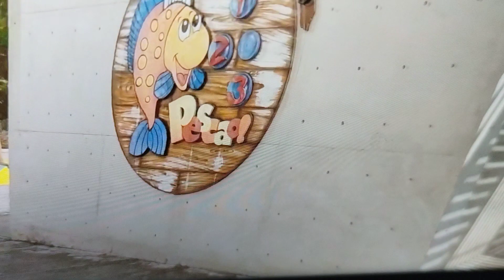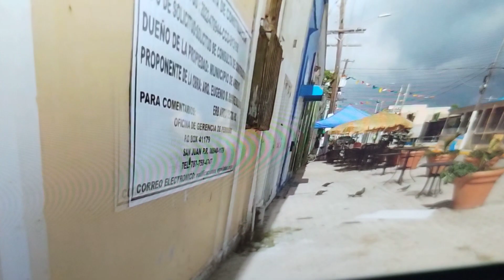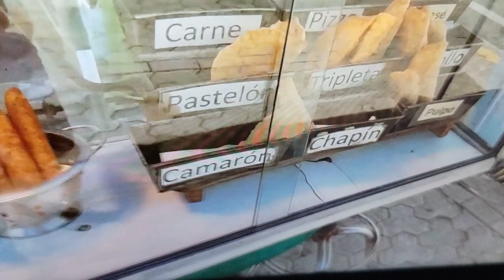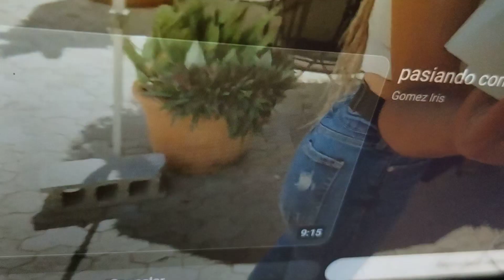el malecón de arroyo puerto rico